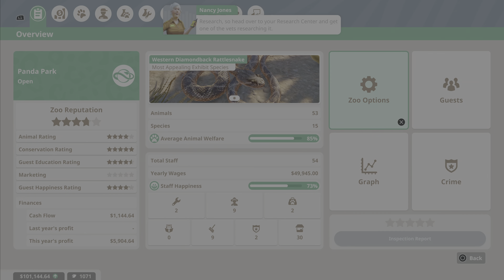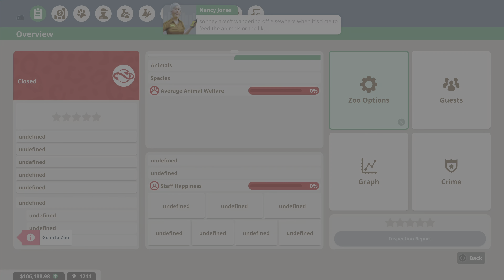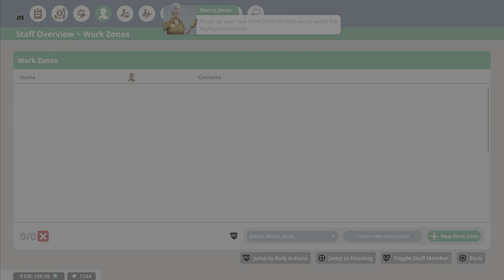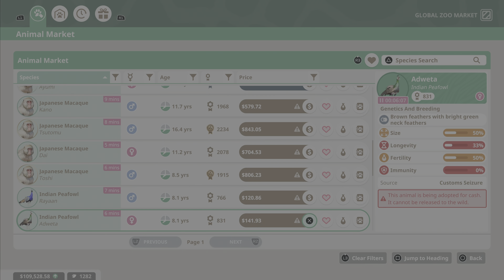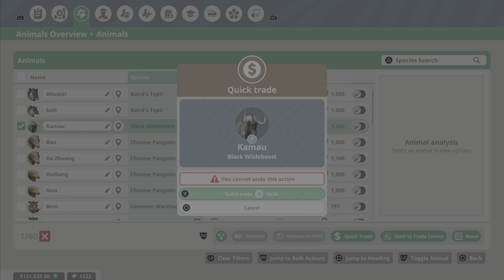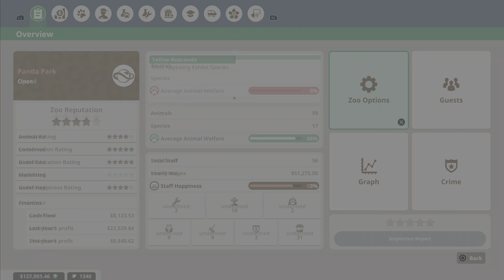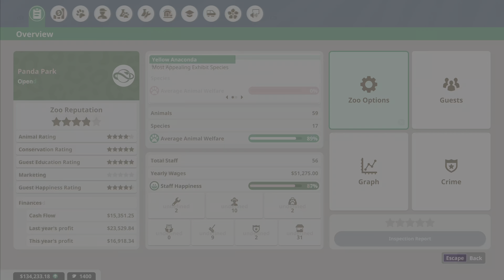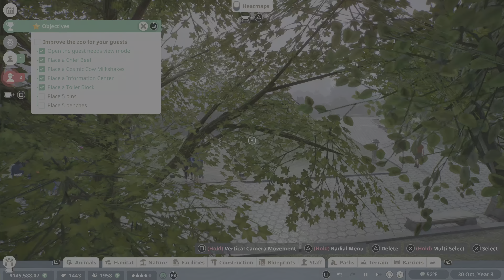The Last career mode tutorial! | Planet Zoo PS5